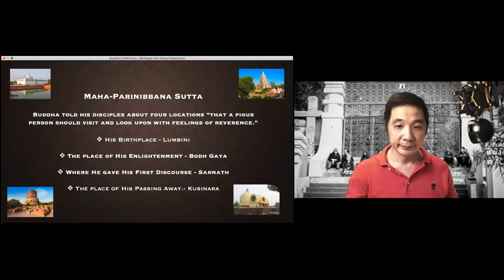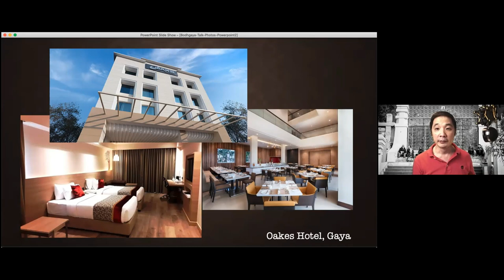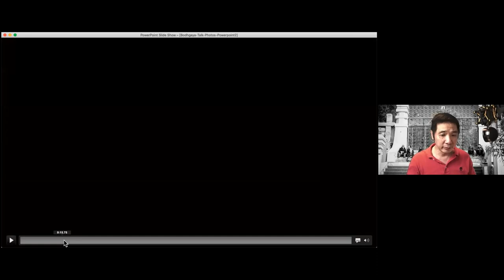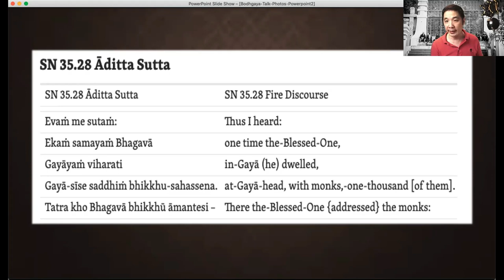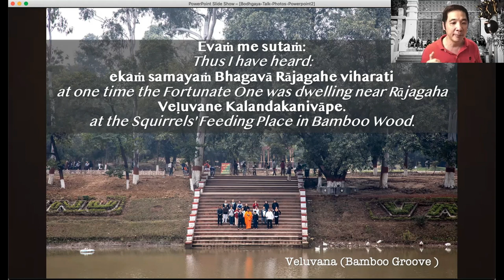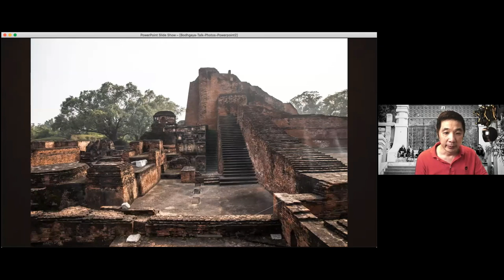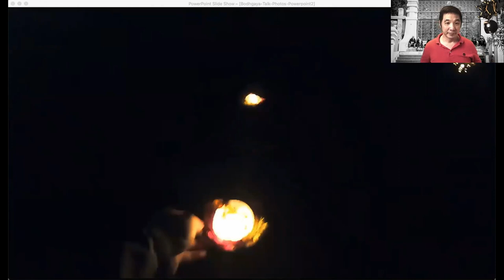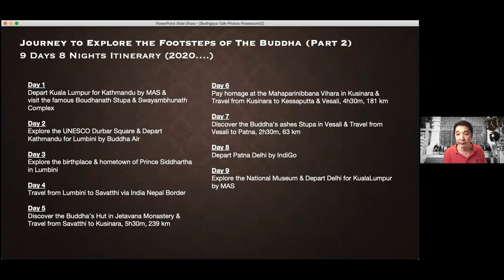Pilgrimage to Bodhgaya and Sarnath - A Photography Travellogue by Bro Chong Wei Tatt 20210808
There was not a dull moment as Bro Chong took the audience on a photography travelogue as he relates his group’s pilgrimage and encourages us to make the trip ourselves.